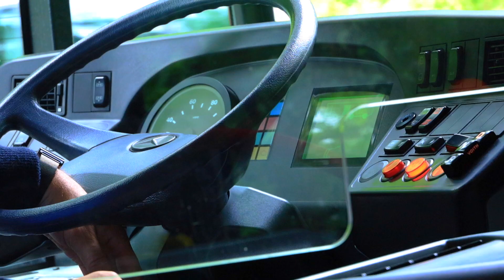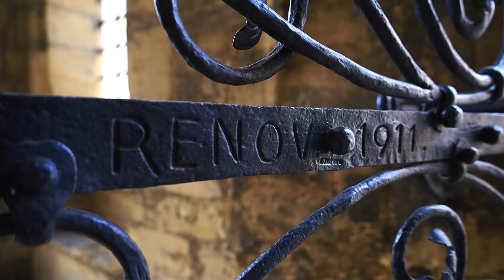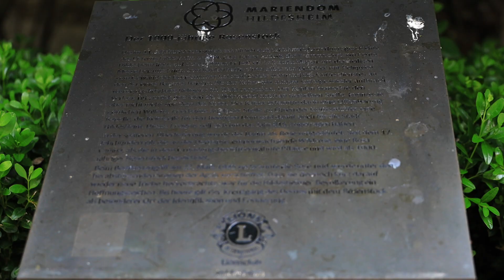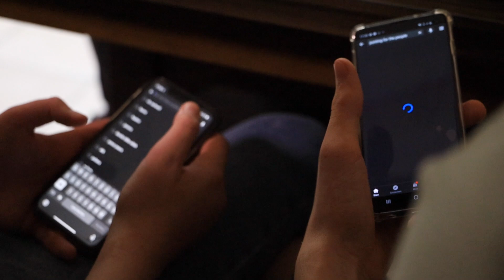STARTING a YOUTUBE CHANNEL in GERMANY ft. CB Cantwell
Fear is the only thing holding you back, so many people have said they want to start a channel about a certain thing, be it football, themselves or something they are passionate about. When I ask why they havent already the answer is always the same... FEAR (I dont like being in front of the camera/i dont know how to film, edit ect.)

Just pick up the camera, phone whatever and DO IT!